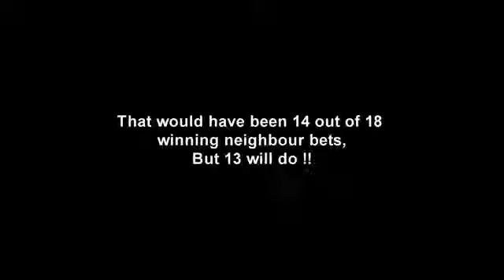COMO GANAR UN DIA EN EL CASINO MAQUINAS Y RULETA